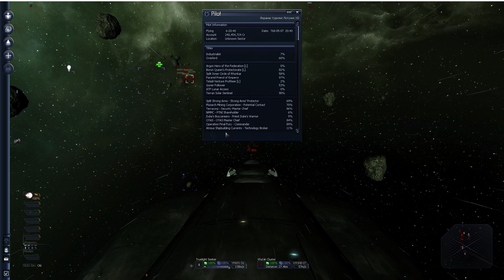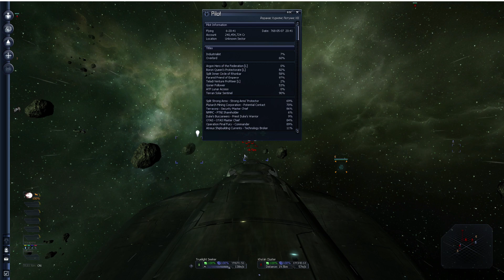X3: Terran Conflict - capturing the Kha'ak Cluster (game version 1.2.1)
❗⚠️❗⚠️❗ Use timeline below in the description to skip to relevant parts of the video ❗⚠️❗⚠️❗

Method discovered by UnknownObject and described in this post and following replies.

The 1.2.1 savegame for the demonstration also kindly provided by UnknownObject

Timeline:
5:15 - Comparison of different kinds of Kha'ak Cluster
8:15 - Start of attempts to capture
13:00 - Capture success
25:55 - Claiming and riding one of the Clusters